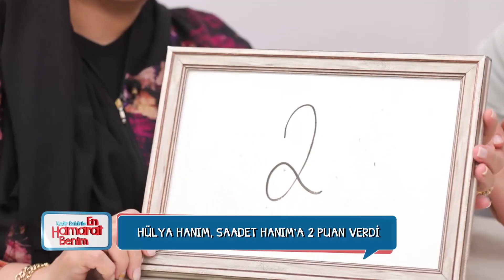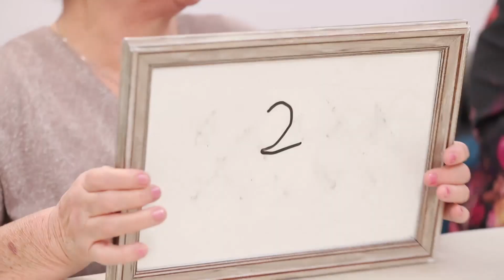Saadet Hanım İçin Puanlama Zamanı - En Hamarat Benim 212. Bölüm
Saadet Hanım için puanlama zamanı. KAÇ PUAN ALDI?

YAPIM: TALYA PRODÜKSİYON
YAPIMCI: DİLEK DAĞCIOĞLU - EBRU ERKAL KİP
YÖNETMEN: MEHMET ŞENGÜN
UYGULAYICI YAPIMCI: RAMAZAN SARI
TÜR: EĞLENCE-YARIŞMA